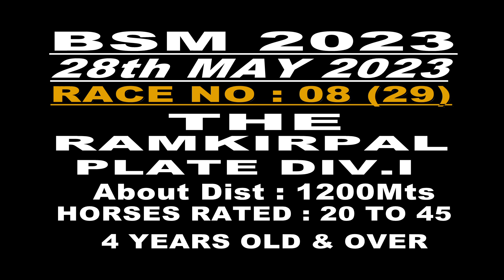RACE NO 8 THE RAMKIRPAL PLATED DIV I (29)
WINNER : ALCIDES SYNERGY
JOCKEY : A.IMRAN KHAN
TRAINER : NEIL DARASHAH